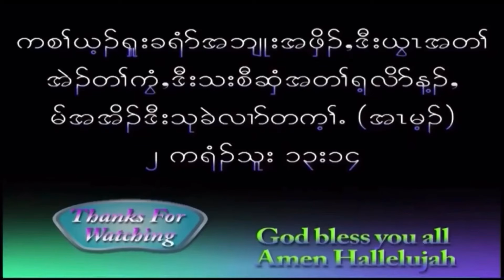ပှၤသၢဂၤအတၢ်အိၣ်မူ. 🙏😍❤️🔥👍🏻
Karen Sermon